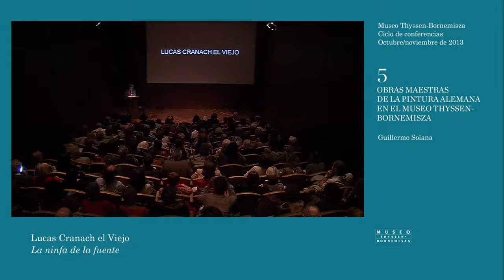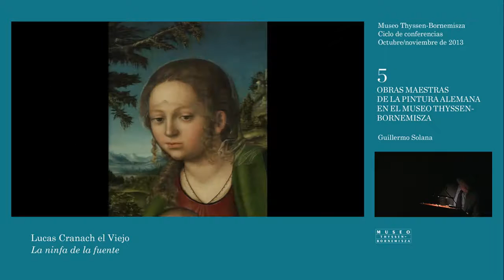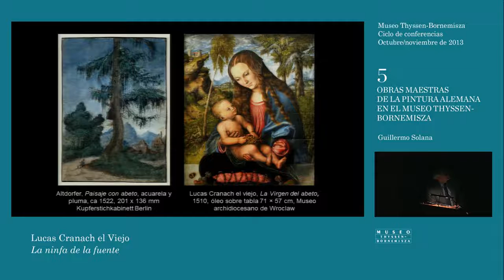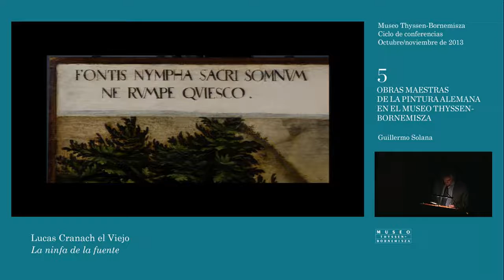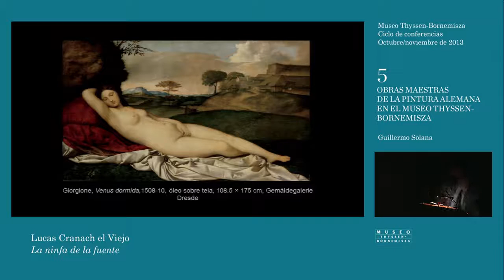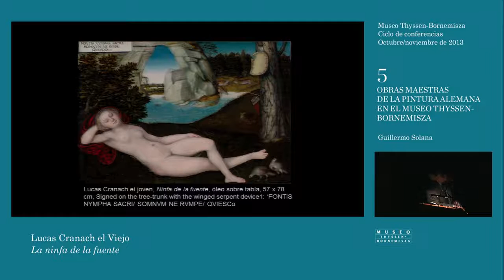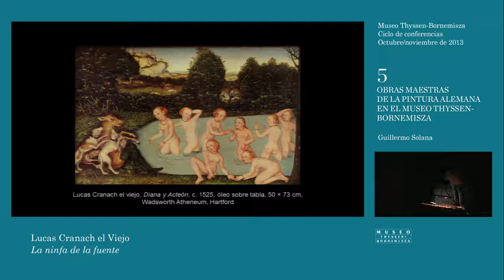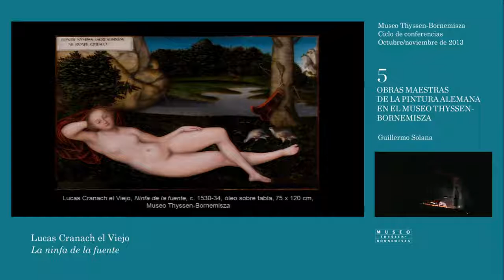Ciclo "Cinco alemanes" (2) Lucas Cranach el Viejo: "La ninfa de la fuente"